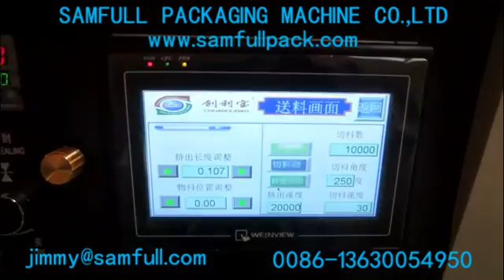25g polymer clay- modeling clay- AB daub clay- play dough- epoxy putty packing machine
25g polymer clay- modeling clay- AB daub clay- play dough- epoxy putty packing machine